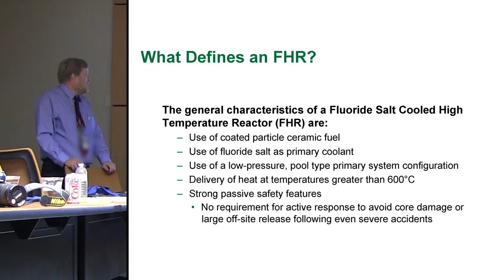3h01m53s06f Dr. David Holdcomb about to describe Molten-Salt Common Features - TR2016a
Dr. David Holcomb is about to describe the safety features of ORNL's reactor design. Just like the Berkeley pebble bed, all the safety features you'll hear also apply to reactors where the fuel is dissolved into molten salt. -Gordon McDowell